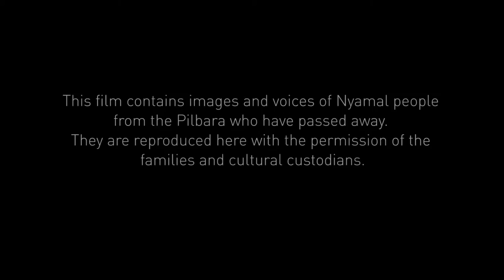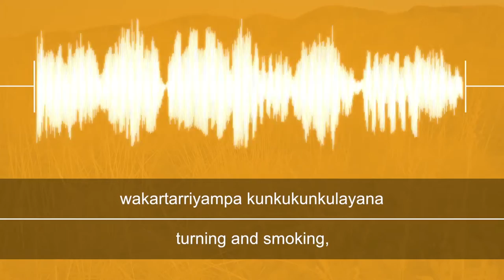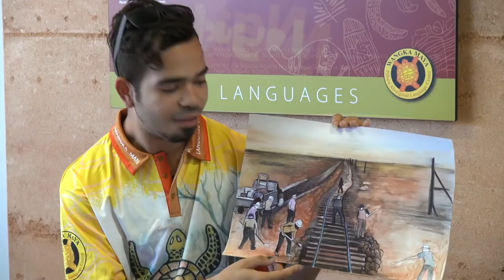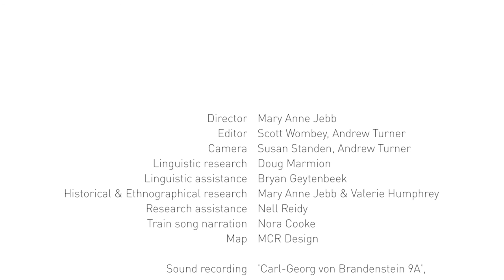Singing the Train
Singing the Train tells the story through an Indigenous song of the first railway that ran between Port Hedland and Marble Bar in Western Australia’s Pilbara region from 1910 to 1951. The song sung in Nyamal language was created by the Aboriginal composer and stockman Larry Brown. Larry passed the song to his daughter Topsy Fezeldine Brown who performed it in 1964 at Port Hedland where the linguist Carl Von Brandenstein recorded it. The recording was then archived at AIATSIS.